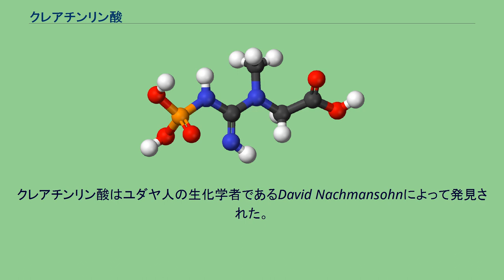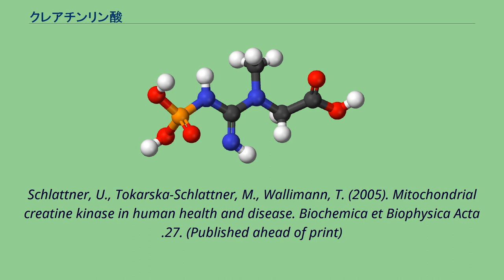クレアチンリン酸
クレアチンリン酸（クレアチンリンさん、Phosphocreatine）はリン酸化されたクレアチンで、骨格筋にとって重要なエネルギー貯蔵物質である。
ADPからの無酸素的なATPの生成に使われ、2秒から7秒程度の反応時間でクレアチンキナーゼによってリン酸基が外され、クレアチンに戻る。
この反応は可逆でATP濃度の調整にも役立っている。
クレアチンリン酸は、脳や筋肉など多くのエネルギーを消費する組織で重要な役割を果たしている。
クレアチンは主に腎と肝臓の共同作業で合成され、血流に乗って筋細胞や脳に運ばれ、細胞内に取り込まれたのちリン酸化されてクレアチンリン酸になる。
クレアチンリン酸はユダヤ人の生化学者であるDavid Nachmansohnによって発見された。
Schlattner, U., Tokarska-Schlattner, M., Wallimann, T. (2005). Mitochondrial creatine kinase in human health and disease. Biochemica et Biophysica Acta .27. (Published ahead of print)